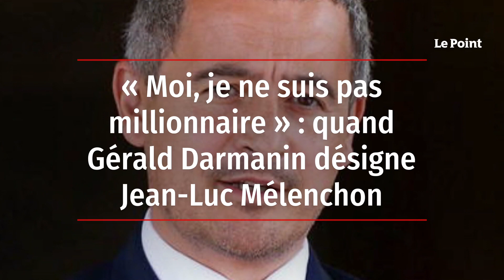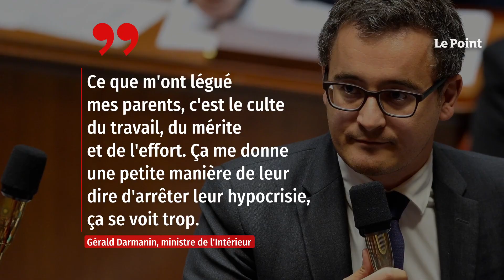« Moi, je ne suis pas millionnaire » : quand Gérald Darmanin désigne Jean-Luc Mélenchon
« Moi, je ne suis pas de la famille de M. Mélenchon. » Invité de l'émission Focus dimanche sur RTL, Gérald Darmanin a une fois de plus défendu la réforme des retraites, tout en s'en prenant à ses adversaires politiques de la Nupes. Le ministre de l'Intérieur s'est notamment agacé de recevoir des leçons de personnes ayant un « patrimoine » plus important que le sien, rappelant, au passage, ses origines sociales modestes et évoquant sa mère, femme de ménage. Sur RTL, il s'en est pris également à Raquel Garrido, l'élue de LFI, qui, une semaine plus tôt sur la même chaîne, assurait que le ministre avait « perdu la bataille des argumentaires » sur les retraites. Retrouvez-nous sur : - Youtube - Facebook - Twitter - Instagram - Tik Tok - LinkedIn